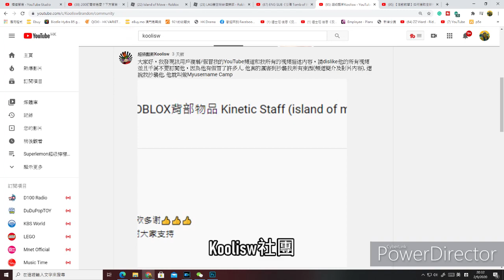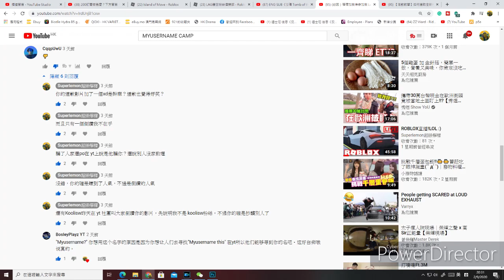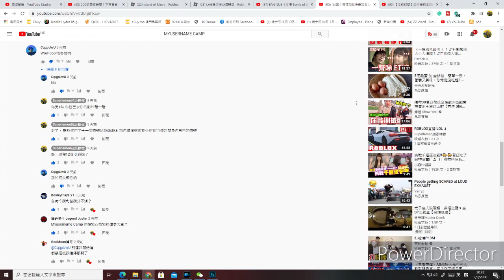【Roblox中文YTB抄襲】現名 RqndomUwU 的王八蛋😡不斷改名字嘗試逃脫！Myusername Camp, CqqpUwU！ 抄襲內容列舉說明！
ROBLOX網紅抄襲事件！現名 RqndomUwU 的王八蛋😡不斷改名字嘗試逃脫！Myusername Camp, CqqpUwU！ 抄襲內容列舉說明！

剪片功具：威力導演